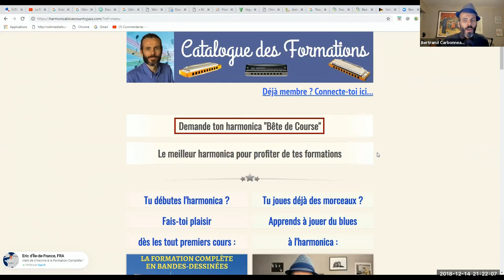harmonicas conseillés pour débuter